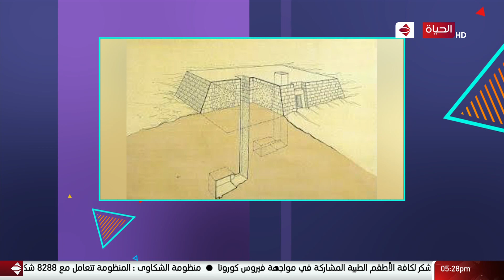4 شارع شريف - فقرة مصر القديمة مع جلاديس حداد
4 شارع شريف - فقرة مصر القديمة مع جلاديس حداد

من حلقة بتاريخ:  السبت 5 سبتمبر 2020